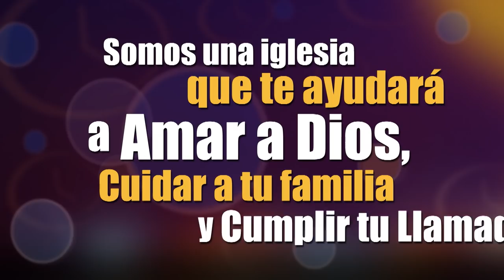Frank López - Cómo Romper La Escasez Financiera - Enlace TV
La escasez puede llenar tu vida de angustia, enfermedad y desilusión; pero al vivir bajo los principios bíblicos, puedes ser verdaderamente libre.